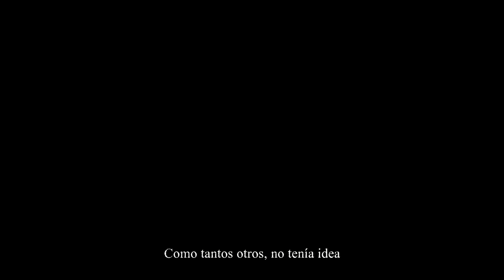Valiant Hearts | Francia | Let's Play Español |Parte 1